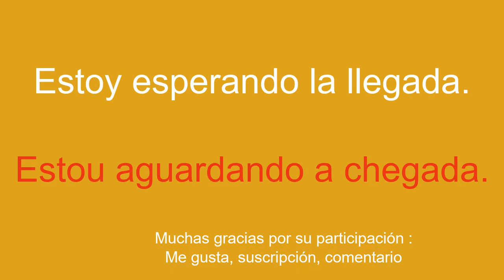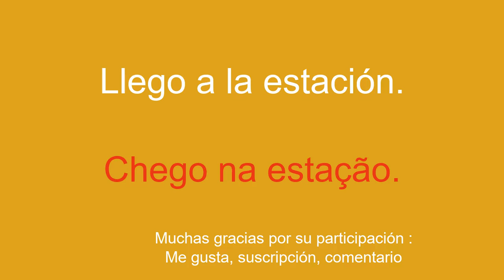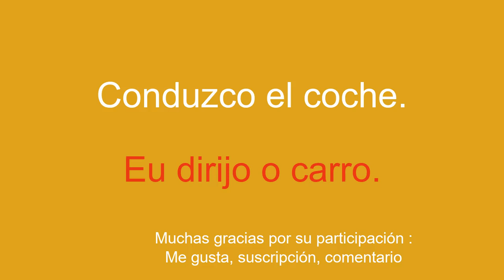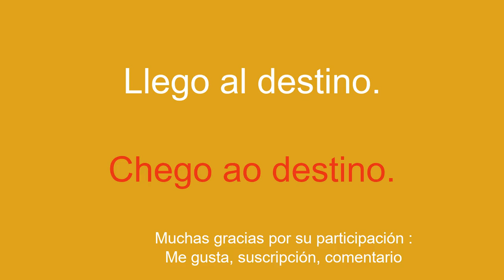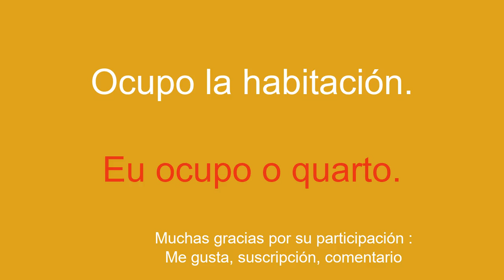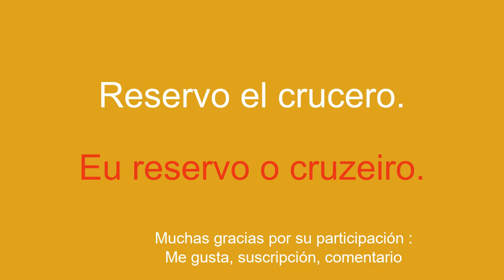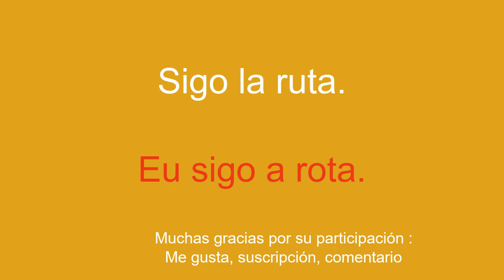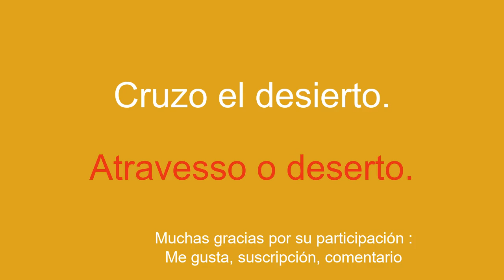Descubra el portugués explorando el tema de los viajes